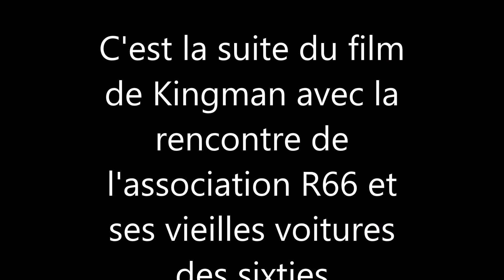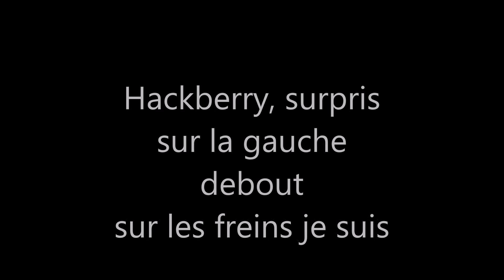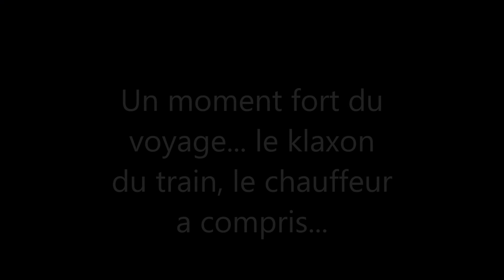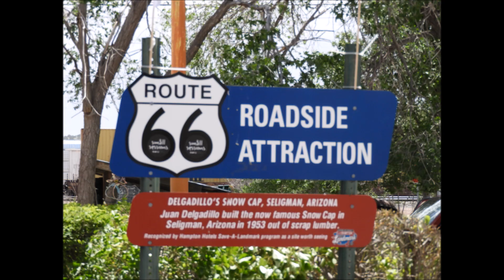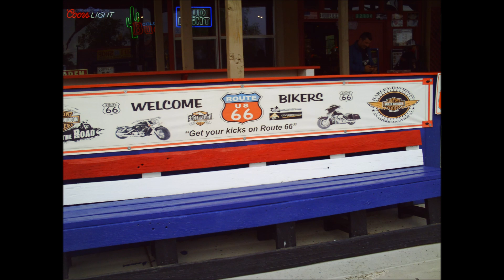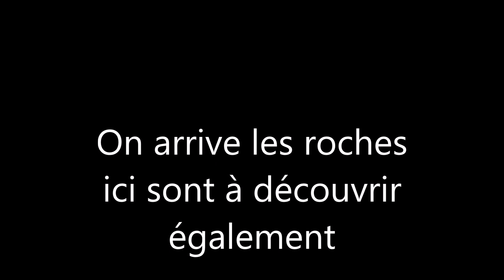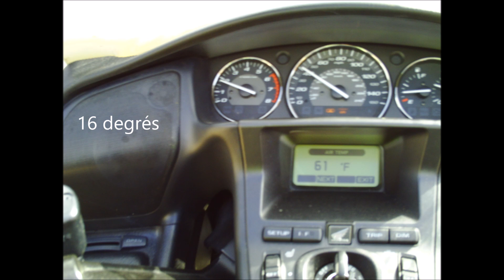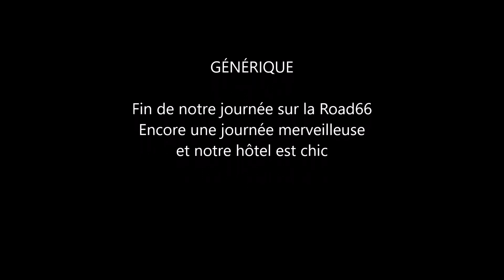Goldwing Unsersbande - Une goldwing, un couple dans le Wild West du 04 au 26 mai 2017 3ème jour 2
3ème day ! De Kingman vers Prescott via Hackeberry, Seligman. Après avoir rencontré l'association de la route 66 et les vieilles automobiles la veille et le matin, on va continuer de rêver avec ce mythe de la Road66. Et ce klaxon du train US quel souvenir